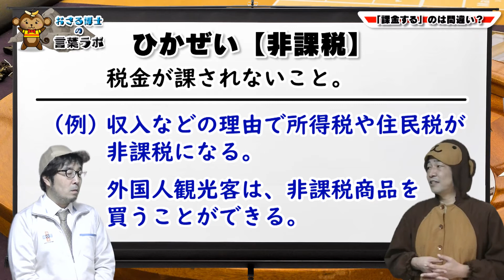【日本語】課金はアプリ運営会社がする行為！◆アプリにお金を使うことじゃないよ！［004］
「アプリに課金する」これは、ゲームを優位に進めるために、ゲームアプリ等にお金を使うことじゃありません。
課金はアプリ運営会社がアプリ利用者にする行為！
今まで間違って使ってた方々！　ここでしっかり覚え直しましょう！

【本動画で解説した言葉】
課金、課税、課題

【関連動画】
◆演劇部［野良猫スピンオフ］もよろしく！

【メンバー】
・おさる博士（三宅和樹）
・助手（久保田康裕）
・声の出演（紀伊さつき）

【放送内容】
みなさんはゲームに課金ってしますか？
僕は、お金ないくせに課金してしまいがちなんですよ。
ほんで、後から「なんでこんなことしたんやろ」って後悔してしまうタイプです。
ですので、よろしければコメント欄で「月いくらくらい課金します」とか「したことないよ」とか教えてください。

博士「たぶん、視聴者の中でゲームに課金してる人って、１％にも満たへん、0.1%も0.01%もないんちゃうかな？」
助手「そんなに少ないですか？　課金したことある人やったら10％くらいは居てると思うけど」
博士「課金って何か知ってる？」
助手「当たり前ですよ。例えばスマホアプリのゲームを有利に進めるために、お金で解決することでしょ」
博士「言い方よ！　全然違います」「課金っていうのは、ゲームアプリを作っている会社がするもんです」
助手「自分の会社のアプリに課金するんですか？」
博士「アプリの会社が、アプリ利用者に課金することやねん」
助手「ゲームしてる人、めっちゃ儲かるやないですか」
博士「課税って何？　税を課すことやね。宿題とか問題を出すこと、課すことを課題っていうやんな？」
博士「つまり、課金って言うのは、金の支払いを課すことや」
助手「めっちゃ逆やないですか」
博士「だから言うたやん。課金するのはアプリ会社側やって」
博士「非課税っていうのは、例えば収入が低いとかの理由で、所得税とか住民税がかからへんこと。他にも、観光に来た外国人とかは消費税がかからへん、非課税商品（TAX FREE）の商品を買うことができるね」
博士「非課金も一緒や。つまりユーチューバーのヒカキンさんは、『視聴者にお金の支払いを課しませんよ』っていうてるのに、投げ銭してもらってるから、大嘘つきなわけや！」
助手「いや、あれは別にヒカキンが視聴者に金を要求してるわけじゃないから、いいでしょ？」
博士「権力者に迎合しやがって」
助手「でも、勉強になりました。僕は三宅さんに毎月お金を払ってるから、それは三宅さんが僕に課金してるわけですね」
博士「いや、それはただの借金返済や」

【素材】
◆BGM・効果音
効果音ラボ

◆画像・動画
かわいいフリー素材集　いらすとや

※動画内容については万全を期していますが、誤った説明をしてしまう場合があるのでご了承ください。
また、言葉の使用法や成り立ちについては様々な見解や説があり、その中の一部をご紹介しています。（短く観やすい動画にするため）
「他の説も知りたい」「○○をもっと詳しく知りたい」または、「○○の部分は間違えているよ」など、ございましたらコメント欄にその旨をご記入ください。